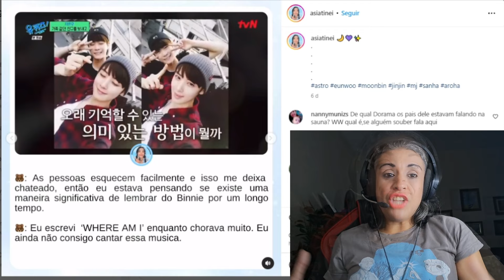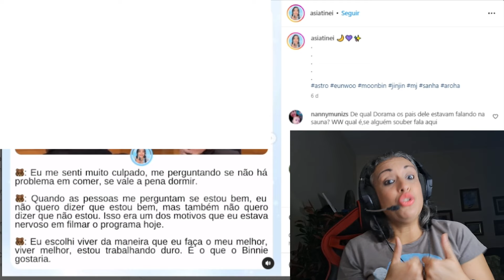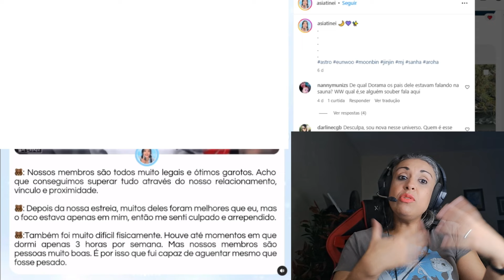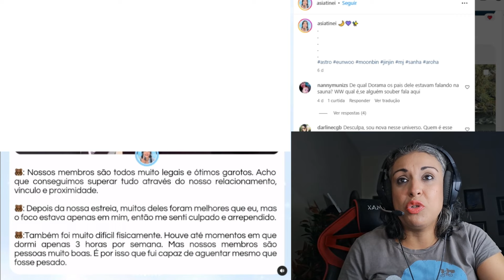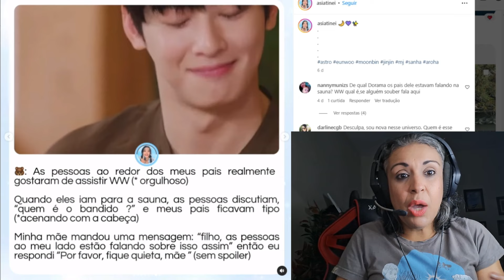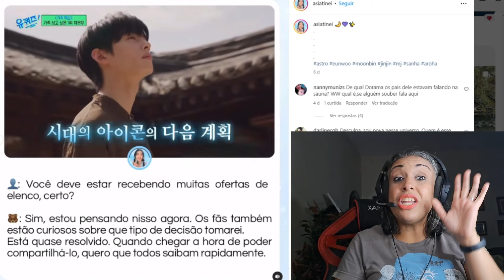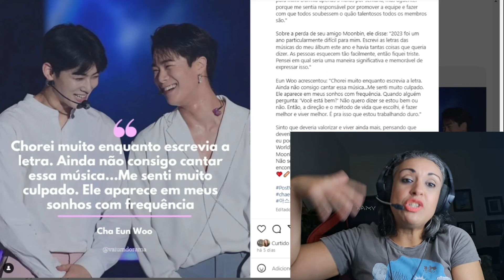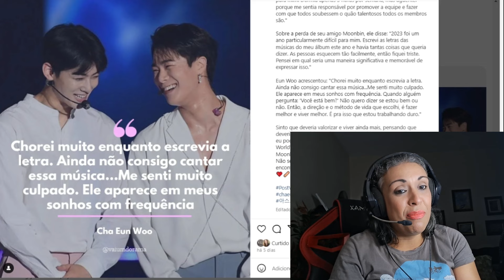Cha Eun Woo revela como foi difícil o ano de 2023 e o processo de luto pelo Moonbin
Olá arohas, tudo bom com vocês? Hoje vim falar de uma entrevista concedida pelo Cha Eun Woo para o Programa "You Quiz on the Block" na qual ele fala sobre como foi o ano de 2023 após perder seu amigo Moonbin e como foi o processo de luto. Desse processo, nasceu o álbum Entity e a música "Where am I". Fico tocada com suas emocionantes palavras.

Quer saber mais? Assista a esse vídeo e aproveita pra curtir o conteúdo. Quer ficar por dentro das novidades dos kdramas e do kpop? Comente aí o que está achando do processo de luto dos meninos do Astro.